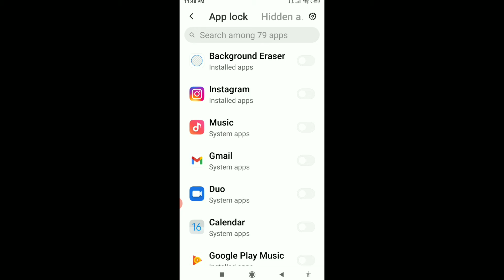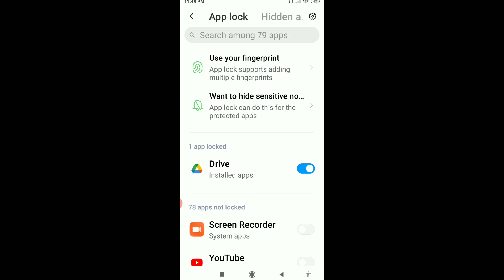How to set Password in Google Drive |Google Drive me Password kaise Lagaye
Hello
Dosto is video me Mai aap ki bataya Hu ki aap Google Drive me password kaise set kare ge